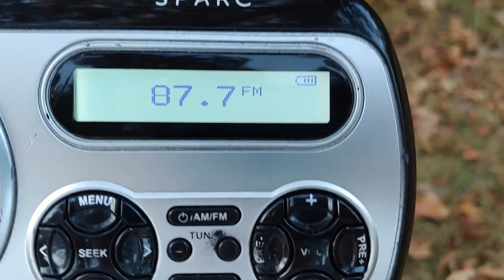87.7 WJMF-LP received in Central Arkansas (30 September 2019)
Commercial stations in the United States are not supposed to broadcast on 87.7, however there are some stations that do because of Analog Channel 6 being on the same frequency. All Channel 6 stations in the US are required to transition to digital television by December 31st, 2020. This station has since switched to Digital since I recorded them on September 30th, 2019.